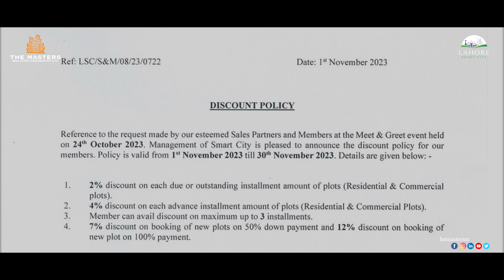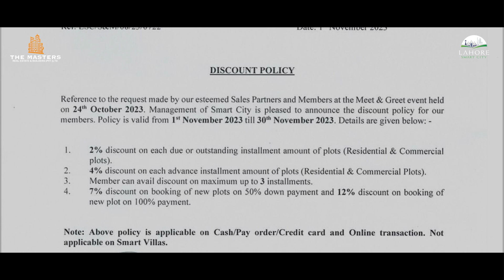Lahore Smart City Announces Discount Policy | themrl.com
Lahore Smart City never fails to impress its sales partners and clients. Recently, in the meet & greet event that was held on 24th October 2023, a request was made by the sales partners. The management took it seriously and acted on it. They announced the discount policy for all the members of LSC that will begin from 01 November 2023 and will stay valid up to 30 November 2023. Have a look at the video for details.

This video is uploaded on the official platforms of The Masters Real Estate & Builders. The video content gives insights into personal experiences, observations, and trends. The Masters Real Estate & Builders aims to provide lucrative investment opportunities for its target audience but we do encourage the realtors, investors, and residents to conduct proper research before commencing a sale or purchase. The Masters Real Estate & Builders are not responsible in any shape or form for any malicious information that is not available on the official site. Individuals who processed without the proper channel are on their own regarding such decisions.

The Masters Real estate
The masters real estate & builders